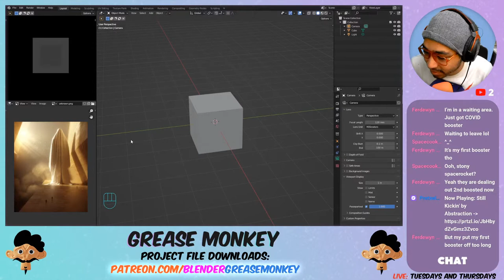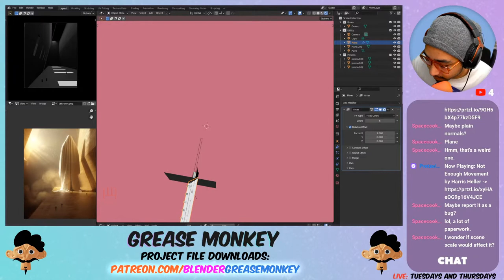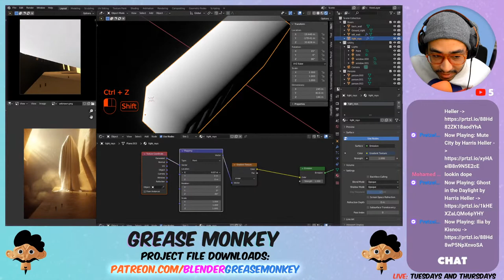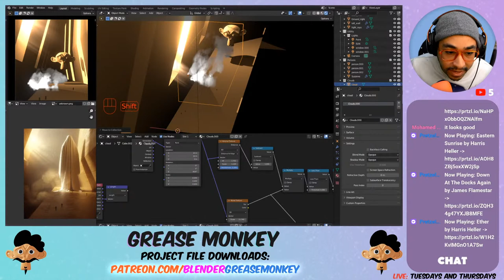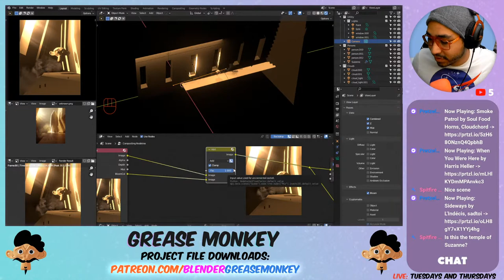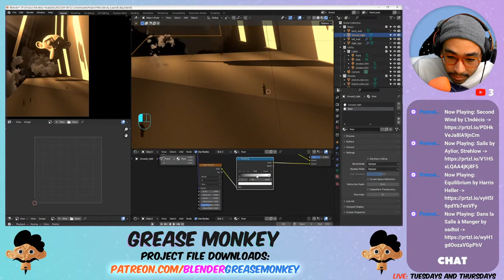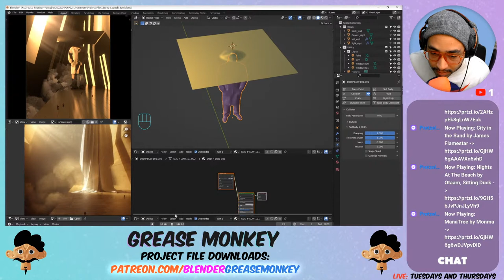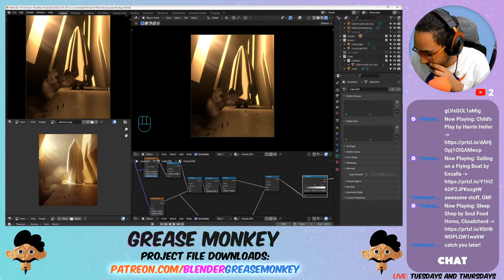🔴Blender Livestream | Modelling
It's a chill stream where I'll work through modelling.